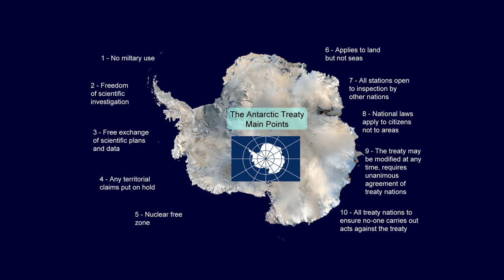Continental Wonders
Are you ready to explore? In this captivating video, we embark on a journey to discover the mesmerizing continents of the world. Join us as we delve into the unique features, diverse landscapes, and rich cultures of each continent. Get ready to expand your horizons and embark on the journey of a lifetime!